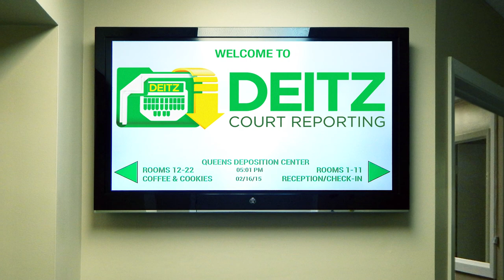Deitz Court Reporting: Deitz Is Changing the Industry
Owner and President of Deitz Court Reporting, Mark Hoorwitz, discusses how he became involved with the company and his passion for changing the court reporting industry for the better. for more information.